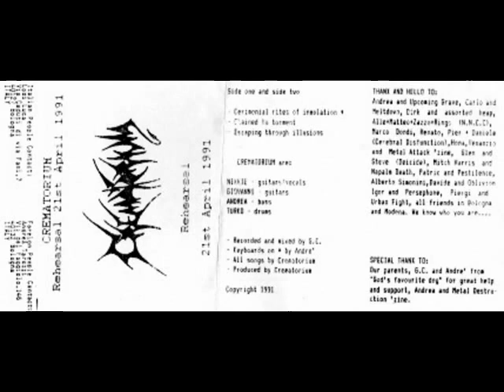Crematorium (Ita) - Escaping Through Illusions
Band: Crematorium (Italy)
Release: Rehearsal Tape (1991)
Genre: Death Metal